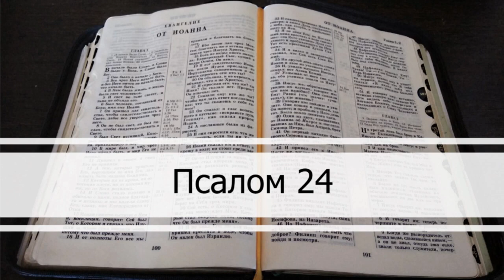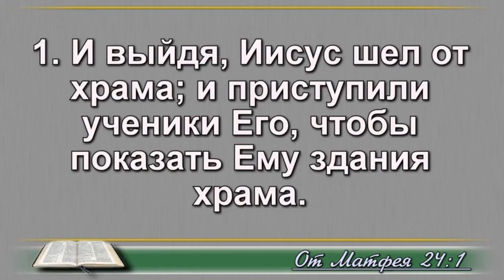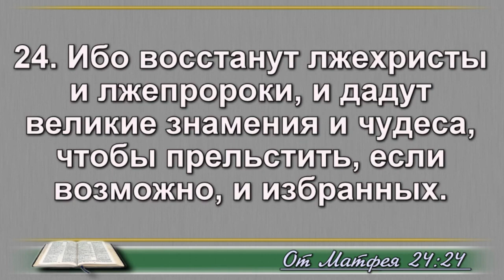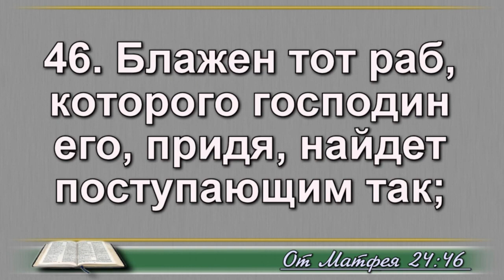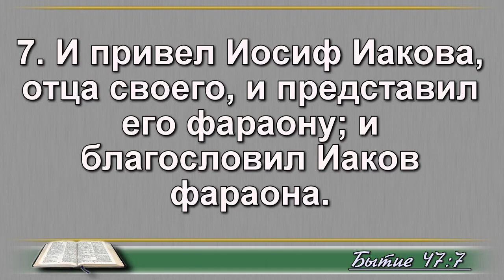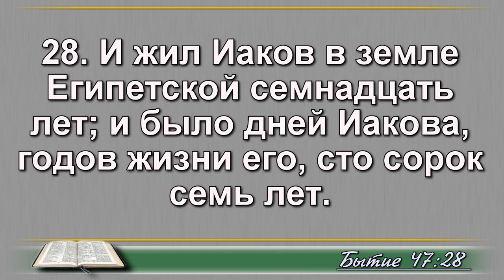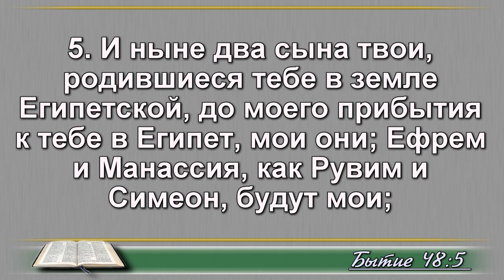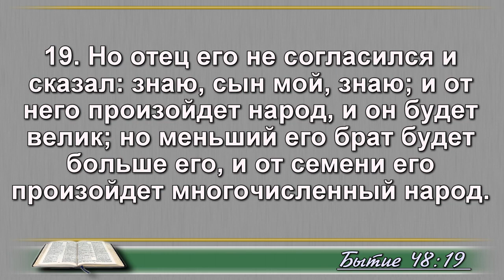24 января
Псалом 24;
Матфея 24 глава;
Бытие 47,48 главы